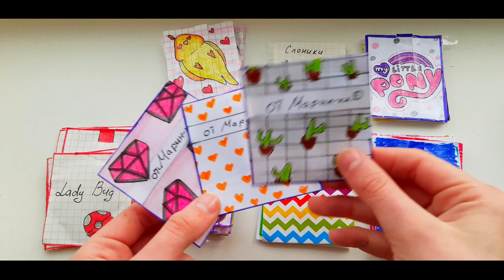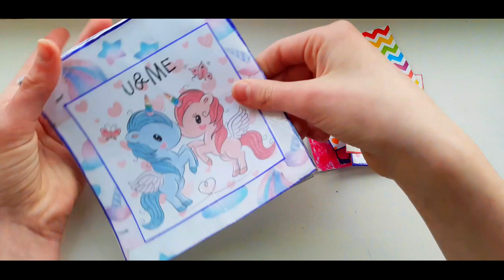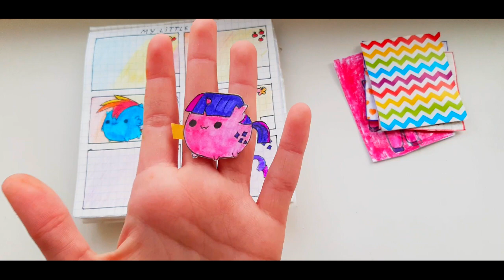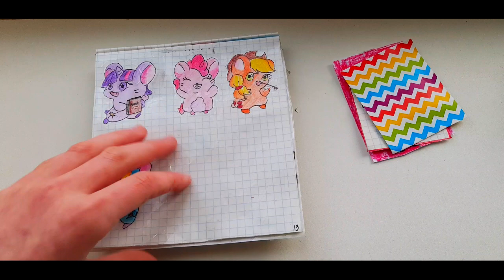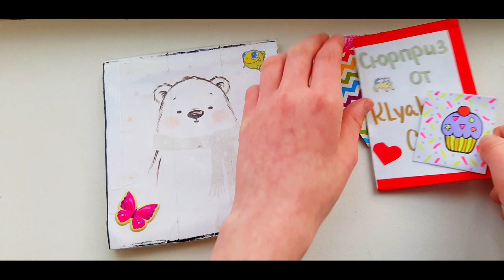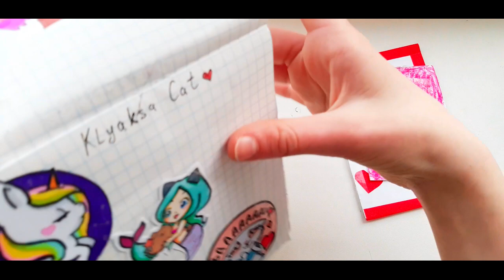Бумажные сюрпризы!🌷 3 Новинки:🐦Попугаи , 👑Принцессы и Кигуруми!💝Письмо!?😱